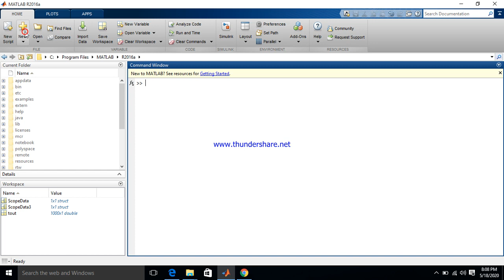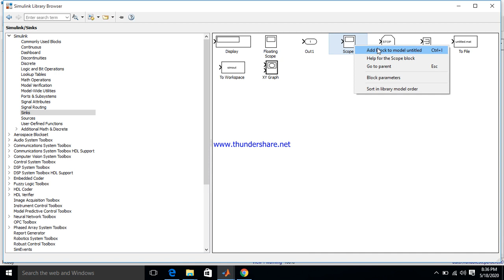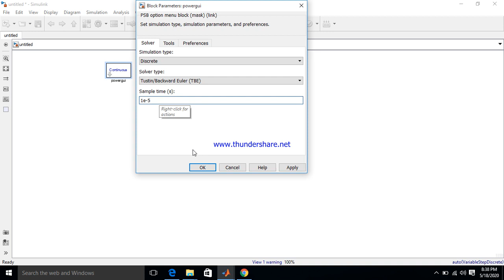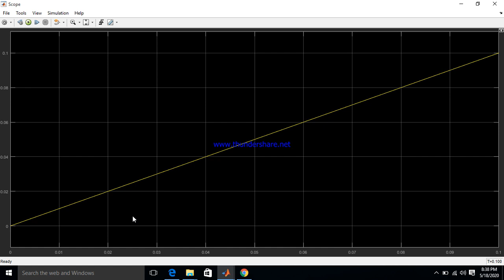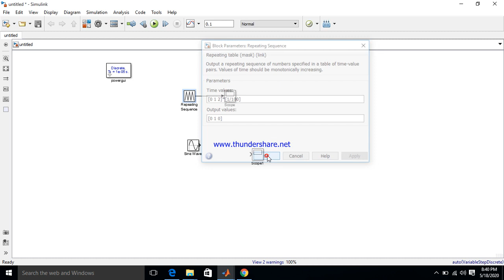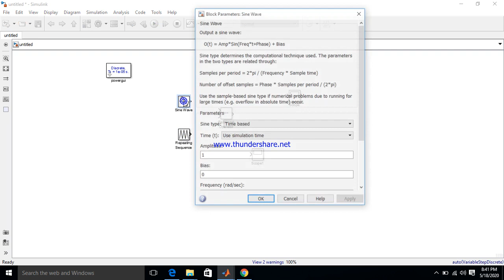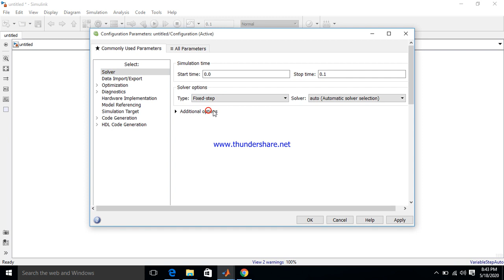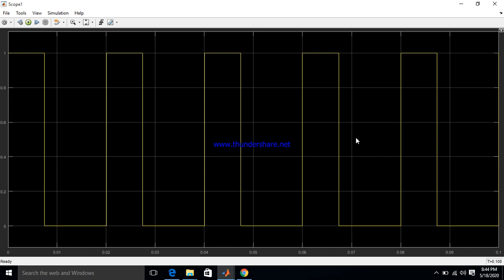Pulse Width Modulation (PWM) Generation In Matlab Simulink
In this video i have explained how to generate sine Pulse Width Modulation.PWM technique is a very basic control technique which we use within Inverter.